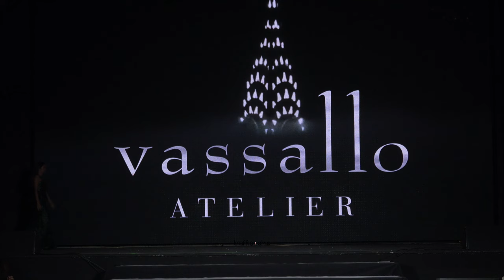Vassallo Primavera Verano 2022 San Juan Moda 4K